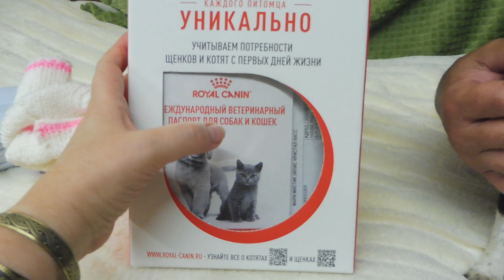ПРОВОЖАЕМ Адель в НОВЫЙ дом 06.07.23 ПРОДАЮ одежду для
ЕСЛИ ЕСТЬ ЖЕЛАНИЕ  ПОДАРИТЬ ИГРУШКИ И ВКУСНЯШКИ НАШИМ ПИТОМЦАМ КАРТА СБЕРБАНКА :
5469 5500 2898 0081 получатель моя дочь  Екатерина Алексеевна Ф.
КАРТА РАЙФАЙЗЕН БАНК : 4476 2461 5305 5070 получатель мой муж Алексей Николаевич.
ЩЕНКИ НАХОДЯТСЯ В ЛЕНИНГРАДСКОЙ ОБЛАСТИ.
ЕСТЬ ДОСТАВКА ПО РОССИИ и ЕВРОПЕ !
ГОТОВЫ К ПЕРЕЕЗДУ В НОВЫЙ ДОМ = ДВАЖДЫ ПРИВИТЫ = вторая прививка с бешенством , чипированы , клеймо и метрика щенка РКФ - FCI .
МНОГО ФОТО И ВИДЕО ВСЕХ ЩЕНКОВ И ИХ РОДИТЕЛЕЙ МОЖНО ПОСМОТРЕТЬ НА МОЕЙ СТР. В ВК И ВИДЕО В ЮТУБЕ
Работаю с
Мои отзывы на IRecommend
Моя группа по продажам в ВК